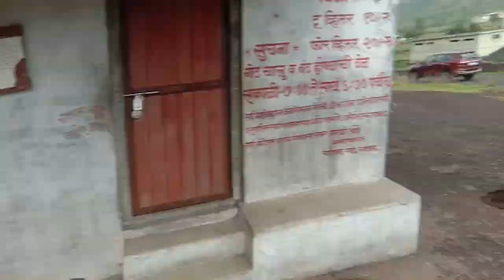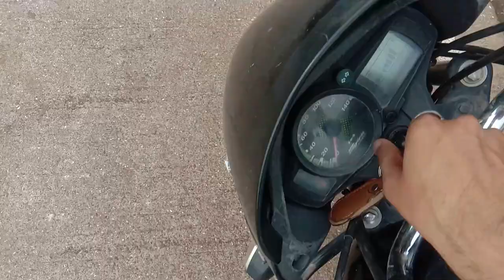Full of Challenges Dhule to Trambak (Nasik) ride in Lockdown... || Vlog 4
My experience was very good, I didn't know if I could go to Nashik during the lockdown. Then we left. first problem was that the sound of video was not recorded. That problem was solved, then the second problem came and stay. Bhushan's bike stopped! We solved that problem. Then the Third problem was that the video was not recorded. Then due to lockdown we cancel the trip of Trambak because we were not allowed to go there. Then we chosen another place Pahina Waterfalls. There was a very nice atmosphere then we decided to go to that place, but due to rain we stopped for long time but the rain didn't stopped thats why we cancled the plan of Pahina.

But this ride was very good. It was very difficult campaign of my life. But we didn't gave up we tried  our best to get out of it. But at last we had lots of fun very good experience.